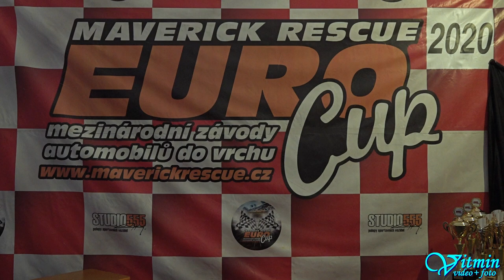Škoda Fabia TDI - David Borkovec - I. GMS Albrechtický kopec 2020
David Borkovec si s vozem Škoda Fabia TDI dojel pro třetí místo ve třídě E1-2000 na Albrechtickém kopci v Albrechticích u Lanškrouna .